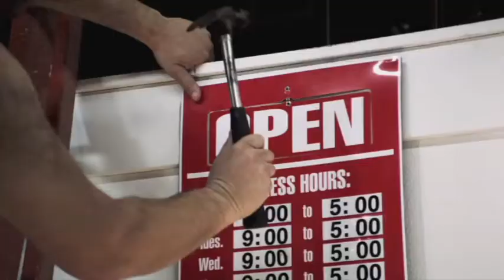Leslie-Anne Huff's Comedy Reel